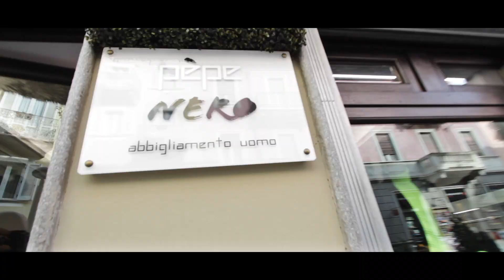LA MAXIMA 79 - TABARATIANDO ( Official Videoclip)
ORQUESTA LA MAXIMA 79 - TABARATIANDO
Canta: Yoris El Trinitario
FOR INFO AND BOOKING : info@lamaxima79

FABRIZIO ZORO -- Arrangements, Lyrics, Campana, Guiro, Executive Production
THORBEN SCHUTT -- Trombon
JUAN CARLOS AVILA -- Baby Bass
MAURO BRUNINI -- Trumpet
SAMOEL SCOTTON -- Congas
EFREN IRIARTE -- Timbales
EL GUILLE -- Chorus
YORIS BELTRAN - Lead voice
CHRISTIAN "El Alkimista" GARRIDO - MASTERING
TONY VELARDI - Piano
RECORDED, MIXED @ i Art Studios - San Donato Milanese (Milano Italia)

VIDEOCLIP BY Gaspo Salsero - Turin - Italy

MASTERED - Alkimia Studios - Orbassano - Torino